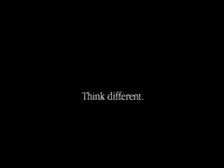Dedicato a.....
a tutti quelli che...